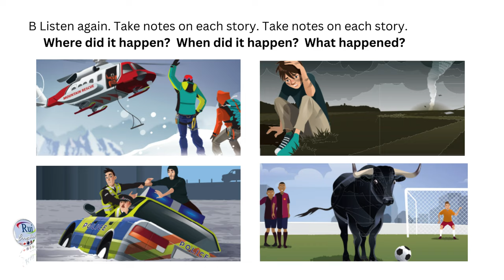Breaking News: LISTENING Crazy but true!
🔘RuiEnglish Lec: Breaking News

L2U4E5B LISTENING Crazy but true!

Learning Objective: listen for and take notes on the details of stories in the simple past

B Listen again. Take notes on each story.

Where did it happen?    When did it happen?    What happened?

1.

2.

3.